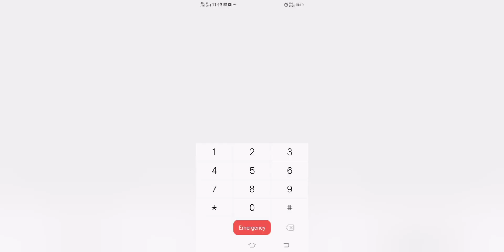granny aur grandpa ki ghar mein party in granny chapter 3